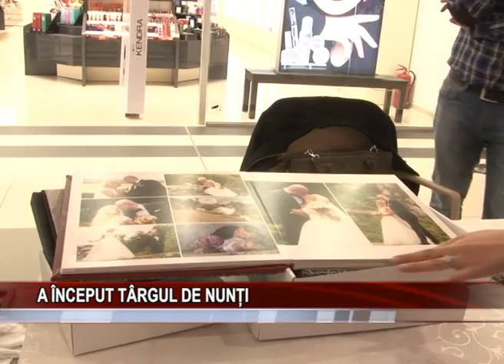A INCEPUT TARGUL DE NUNTI